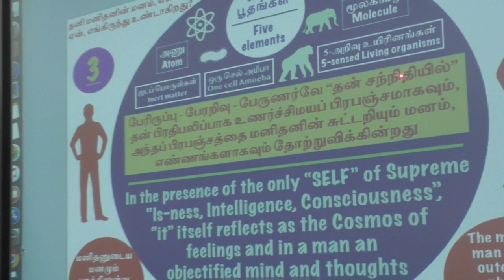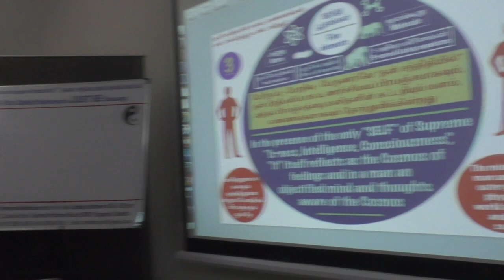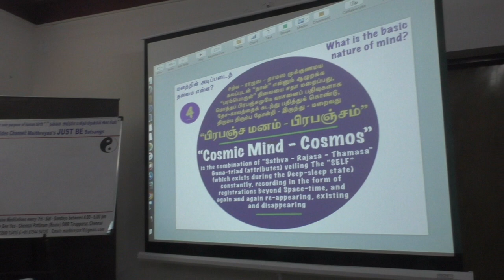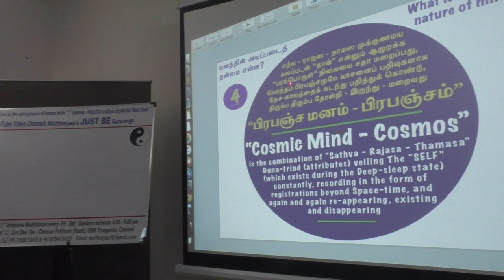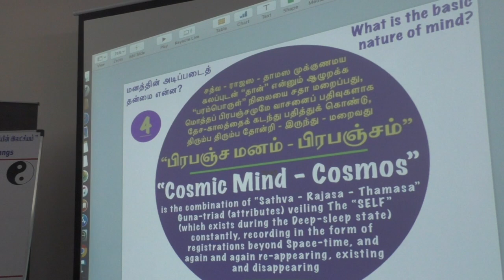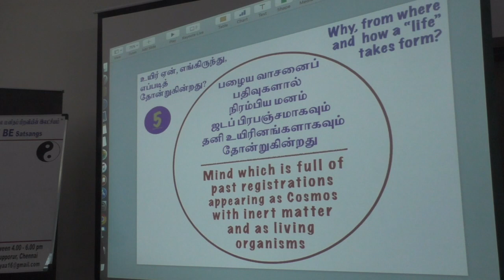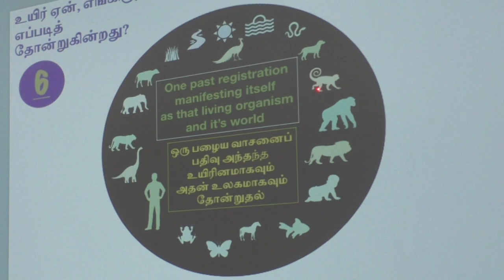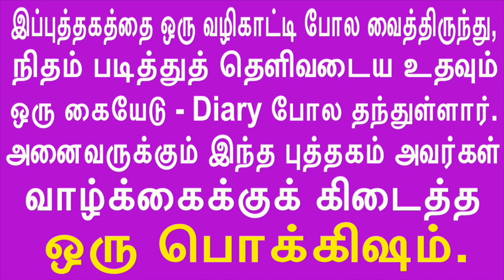(P-9)“Secrets about the Meditator and his Meditationதியானிப்பவனும் அவனது தியானம்”குறித்தரகசியங்களும்